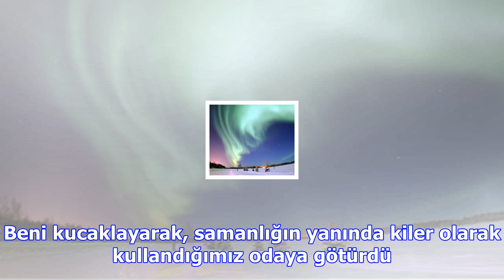Yangın sönünce dehşet ortaya çıktı!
Afyonkarahisar'ın Şuhut ilçesinde, samanlıkta beton direğe zincirle bağlanmış halde cesedi bulunan 3...